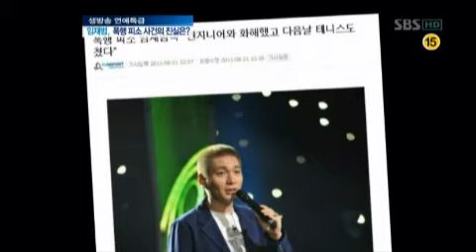[SBS] 좋은 아침 3702회 (20110822) 명장면 "임재범 폭행 피소 사건의 진실은"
임재범 폭행 피소 사건의 진실은?
가수 임재범 폭행 혐의 피소!